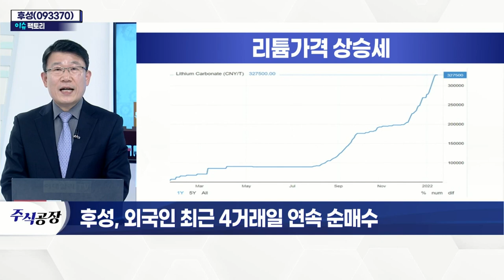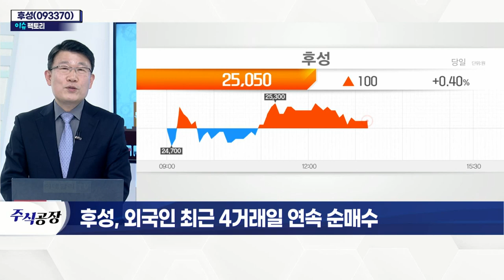후성(093370)... 외국인 최근 4거래일 연속 순매수_이슈 팩토리 (20220118)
후성(093370)
- 화학제품 생산업체… 불소 관련 특화
- 냉매·2차전지 소재 등 첨단분야 화합물 제조
- 국내 유일 LiPF6(육불화인산리튬) 생산
- 지난해 실적 호조세
- LiPF6 가격 상승세… 실적 호조 지속 전망
- 中 장쑤성에 생산시설 보유
- 올해 매출 6,462억(+71%) 영업이익 1,713억(+185%) 전망